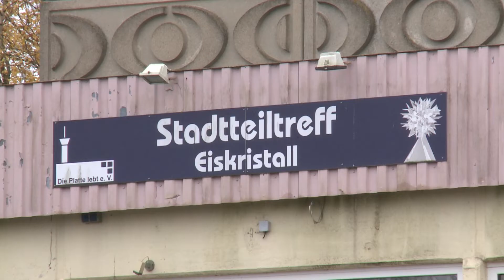Großbauprojekt am Berliner Platz verzögert sich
Im Zuge der Erneuerung des Berliner Platzes in Schwerin soll unter anderem ein fünfgeschossiges Gebäude abgerissen werden. Zwei ehemalige Mieter verweigern nun den bereits geplanten Auszug und blockieren somit das Vorhaben. Mit der Entkernung des Gebäudes wird trotzdem begonnen, um im Zeitplan nicht weiter in Verzug zu geraten – zumindest so weit wie es geht.